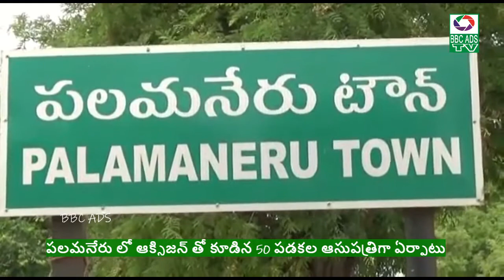పలమనేరు లో ఆక్సిజన్ తో కూడిన 50 పడకల ఆసుపత్రిగా ఏర్పాటు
జిల్లాలోని పడమటి ప్రాంత కరోనా బాధితుల సౌకర్యం కోసం పలమనేరు లో ఆక్సిజన్ తో కూడిన 50 పడకల ఆసుపత్రిగా ఏర్పాటు చేసిన ట్లు జిల్లా కలెక్టర్ భరత్ నారాయణ గుప్త తెలిపారు. శుక్రవారం స్థానిక ఏరియా ఆసుపత్రికి విచ్చేసి కోవిడ్ బాధితులకోసం ఏర్పడిన ఇక్కడి ఆసుపత్రి పరిసరాలు, సౌకర్యాలు పై ఆరా తీశారు.ఈ సందర్భంగా కలెక్టర్ మాట్లాడుతూ. ఈపాటికి జిల్లాలోని పడమటి ప్రాంతంలో భాగంగా మదనపల్లెలో 70 పడకల ఆక్సిజన్ తో కూడిన కోవిడ్ ఆసుపత్రిగా మార్చామన్నారు.ఇక్కడ కూడా కోవిడ్ బాధితులకు అనుకూలంగా 50 పడకలతో వసతి కల్పించామన్నారు.రాష్ట్ర కోవిడ్ ఆసుపత్రి వర్గాలతో గత 10 రోజులుగా చర్చిoచి ఈ ప్రాంతoలో కూడా ఈ ఆసుపత్రి అవసరాన్ని గుర్తించి ఏర్పాటు చేసినట్లు తెలిపారు.కార్యక్రమంలో మునిసిపల్ కమీషనర్ విజయసింహారెడ్డి,తహశీల్ధార్ వాసు,కోవిడ్ డాక్టర్లు శారదా తదితరులు పాల్గొన్నారు.